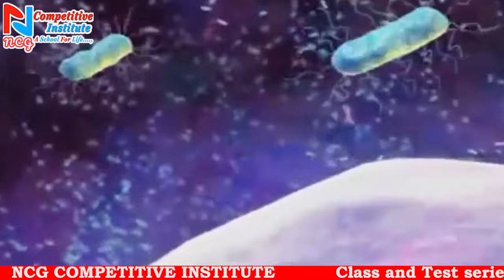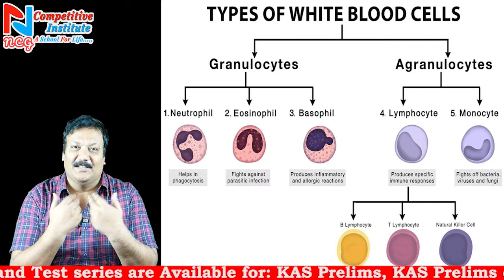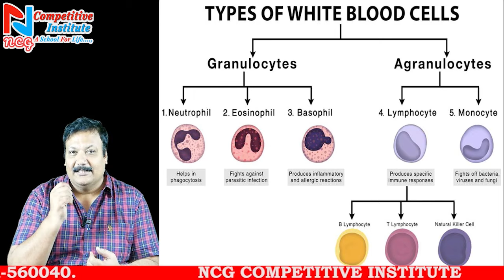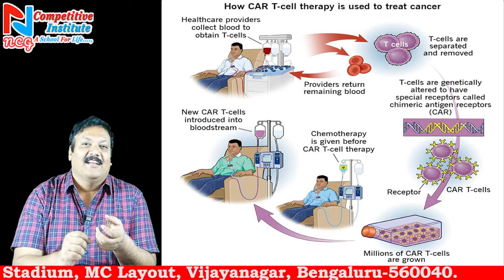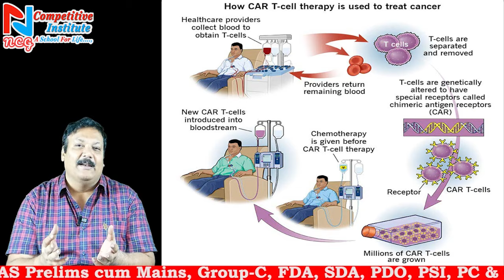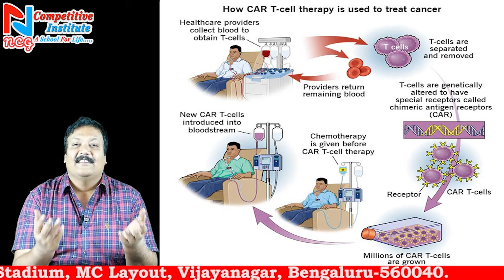SCIENCE & TECHNOLOGY IMPORTANT CURRENT AFFAIRS TOPIC | CAR - T CELL THERAPY | BY G HARIPRASAD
isromissions2023-24
Useful for
 1. Free current affairs PDF Daily and monthly in both language and GK, Current affairs MCQ . click👇

4. Instagram